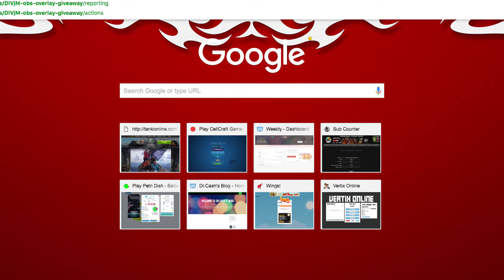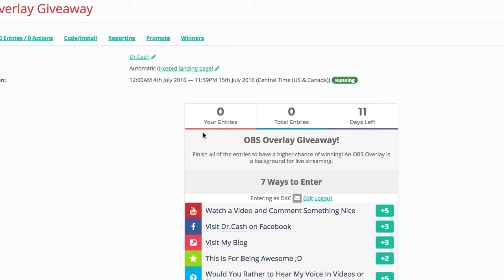ANOTHER GIVEAWAY!!!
Thank you guys for watching!